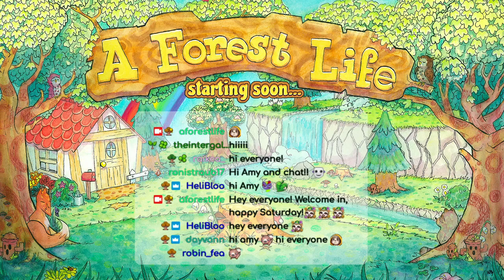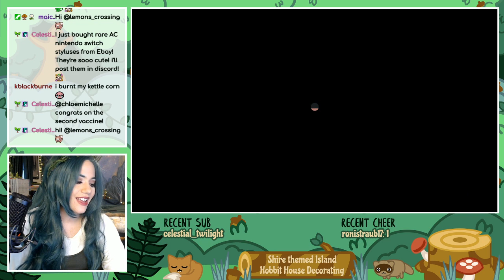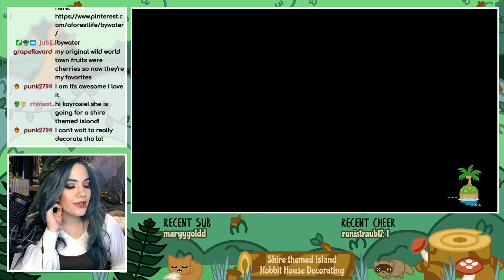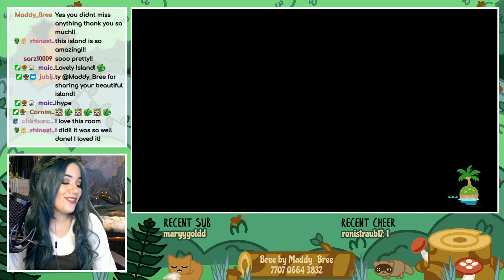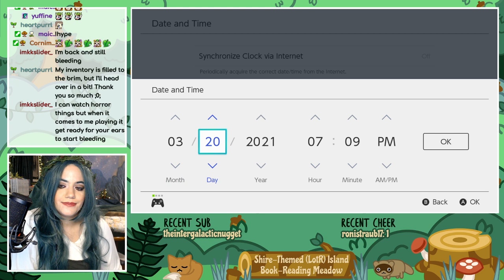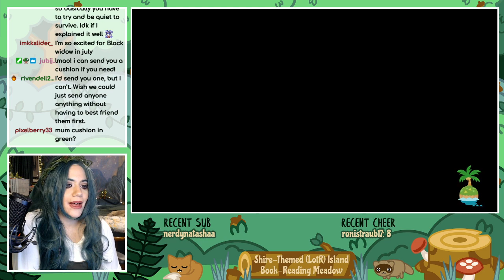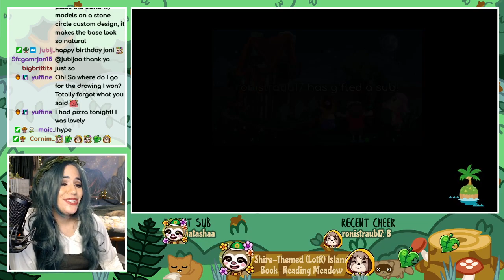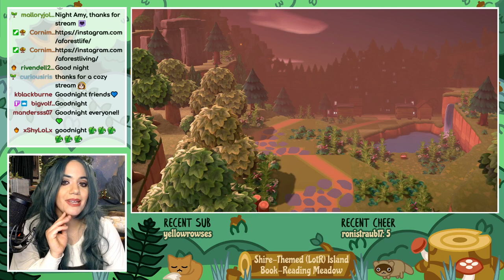06.17.2021 Frodo's Reading Spot+ a Few Island Tours